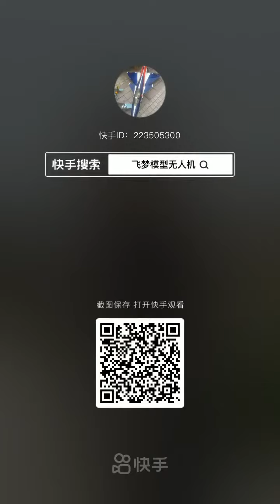How to operate and fly a Drone successfully 💯♥️🇨🇳👍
Complete video on How to operate and fly a Drone successfully 💯♥️🇨🇳👍